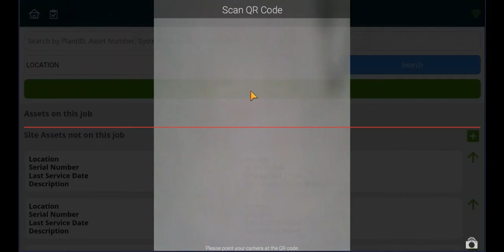How-To Guide | Search Asset Using QR Codes | Joblogic®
ABOUT JOBLOGIC